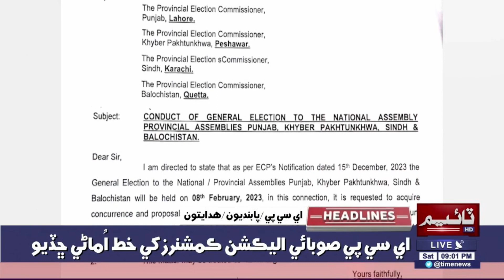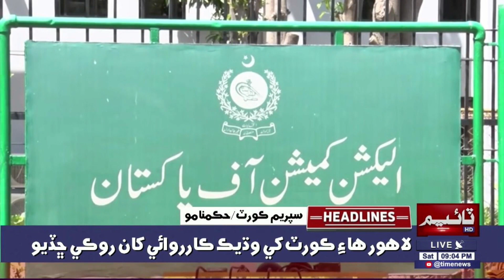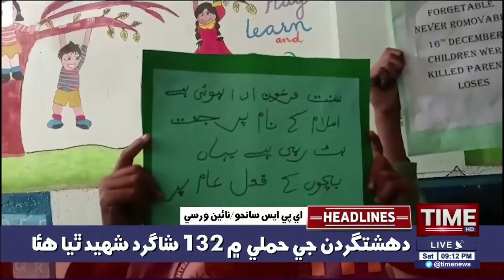Time News Headlines 09 PM | 16th December 2023 | Sindhi News Headlines